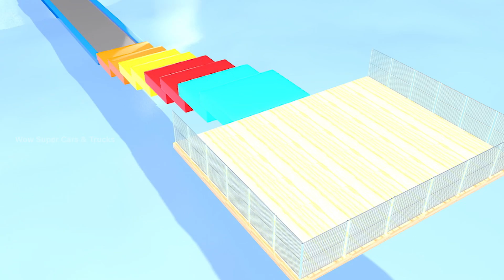Super Cars Trap with Slide Colors - Small & Giant Super Cars & Monster Trucks Jumping game